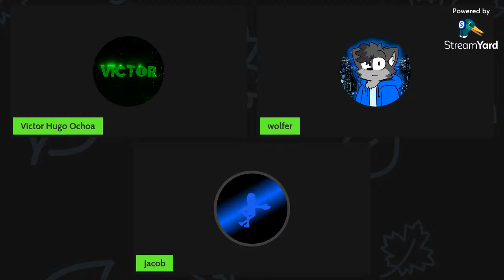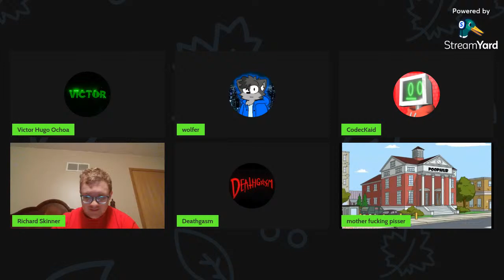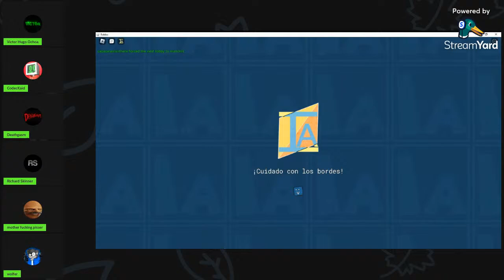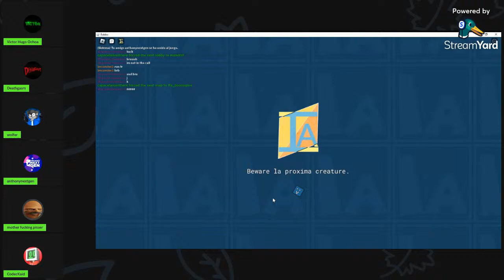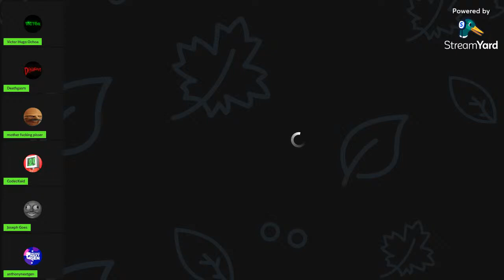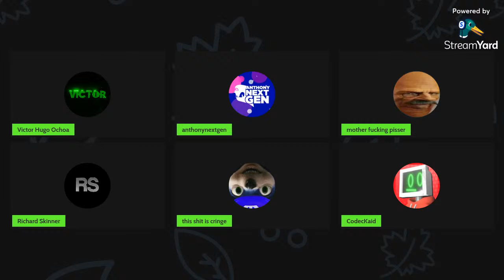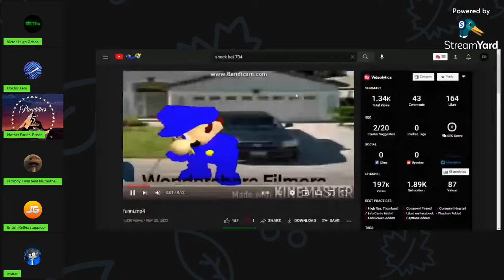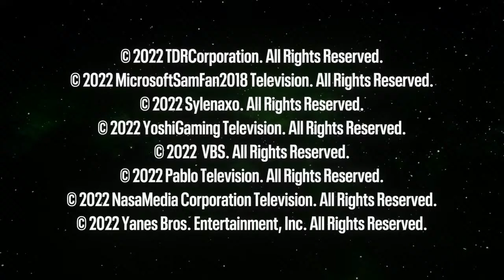The Victor Hugo Ochoa Live-Stream Show | S5 E3 | Bunch of Roblox Gameplays For Fun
Real episode number: 49

CHAT RULES:
1. You must be 13 and up when you're on the live chat because this live stream is not intended for anybody under 13. If you're under the age of 13, then goodbye.
2. Be always respectful to each other.
3. Requests are closed, so don't bother to request me to do everything like logo remakes and the other stuff.
4. Don't expect me to do logo stuff like remaking logos and everything else, because you know what? While I do anything more than just logos in streams for example gameplays, memes, fake commercial breaks, etc. And also don't expect my online friends to do the logo stuff too.
5. Don't even use put people and use people's logos at end credits without their permission.
6. Don't bring any dramas or arguments in the live chat because I will not tolerate them. Like, I've been involved with dramas for years. And also, use your common sense, and get your shit together if not then goodbye.
7. Don't play the copyrighted songs unless we have one of the memes/vines to watch for fun.
8. Don't even bother to ask to join and/or for the call link because I don't want this call to be chaotic. It only requires 6 people on the call. You can just watch the stream instead of begging to join the call.
9. Don't say "yOu FoRgOt To AdD mY lOgOs!1!1" because it's getting so annoying. Plus, it's not a big deal.
10. Don't take jokes too seriously.
11. I'll not tolerate raiding the live chat because I've set the live chat to subscribers only.
12. Work hard at everything you do.
13. Don't be angry, upset, or anything.
14. Don't worry.
15. No joking around something offensive like diseases, deaths, etc.
16. Don't be racist.
17. Don't hurt people's feelings because if you do, then it proves you are a jerk and disrespectful.
18. Don't spam in the live chat.
19. Do not bother me with the logo stuff and everything else while I'm busy playing games, reacting to videos, or whatever.
20. I'll not tolerate those stupid "Kiko", "Co", and/or "Doggis" terms because they are overused and nothing but so cringe.
21. Do not use caps aggressively, it proves you are an immature user.
22. Do not pester me over reaction videos, the StreamYard link, and everything else.
23. If you break one of the rules, you will be timed out.
24. If you break another rule, you will be timed out again.
25. If you keep breaking the rules, you will be hidden permanently.
That's all I said. Have fun.